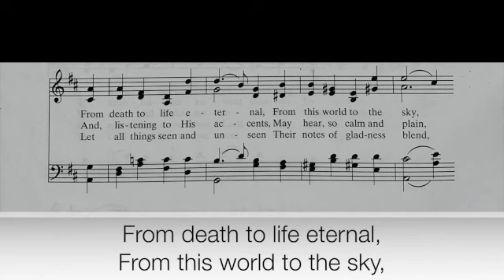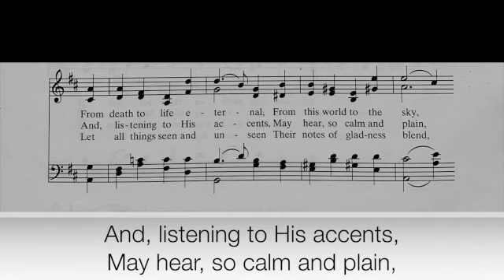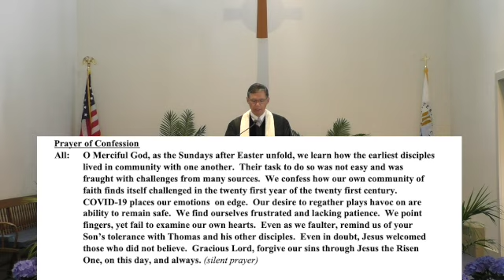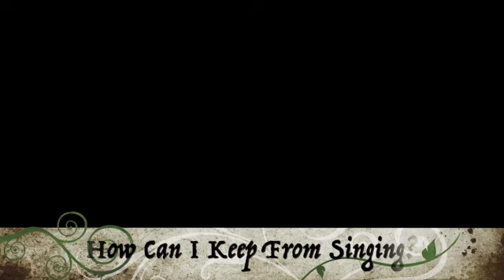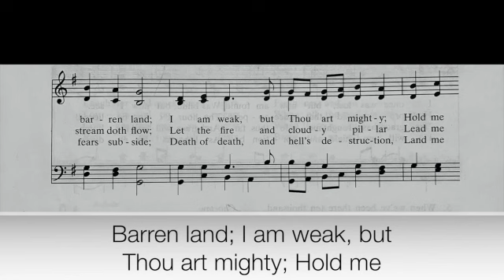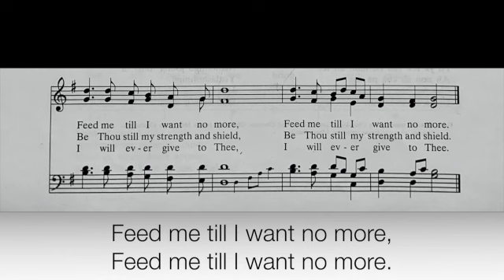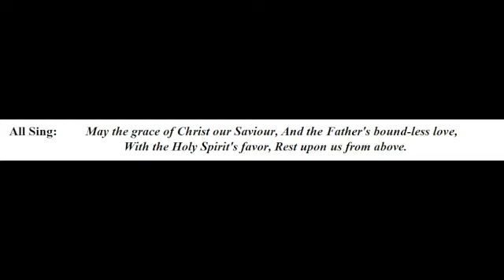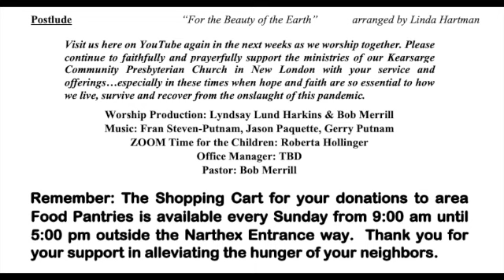KCPC April 11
KCPC April 11 New London, NH